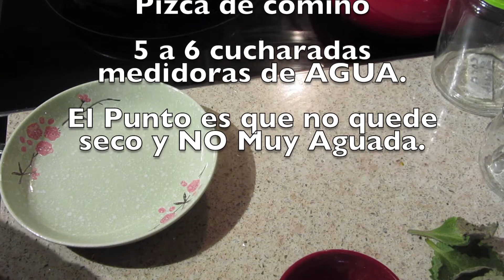TORTILLAS DE LINAZA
Bienvenidos...Cocina conmigo y lleva nuevas ideas a tu hogar, y experimentemos juntos nuevas ideas que me da ganas a veces probar en mi cocina.  Todos mis videos seran con subtitulos en ingles para mis amigos que me pidieron en ingles.  Y disculpen, pero, el Grupo esta Cerrado.